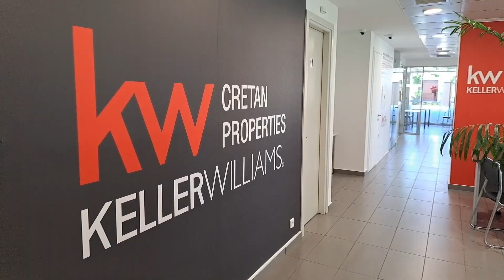KELLER WILLIAMS CRETAN PROPERTIES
Η KELLER WILLIAMS έχει αναγνωριστεί ως το #1 δίκτυο Real Estate, βάσει του αριθμού συνεργατών και του όγκου και αριθμού των συναλλαγών εντός Αμερικής, και ως η #1 Εκπαιδευτική εταιρεία όλων των επιχειρηματικών κλάδων παγκοσμίως.

Δίνουμε Προτεραιότητα στον Ανθρώπινο Παράγοντα, στον κάθε πελάτη την αξία που του αρμόζει, κατευθύνσεις για το πως να αξιοποιήσει το ακίνητο του ή να βρει το ακίνητο που αναζητά, στην πραγματική του αξία και αυτό το καταφέρνουμε μέσω της επιτυχημένης καριέρας και ποιότητας των συνεργατών μας.

Διαθέτουμε οργανωμένο σύστημα εκτίμησης, προώθησης, αγοράς/πώλησης, μίσθωσης, διαχείρισης, αναβάθμισης του ακινήτου σας, αφού το δίκτυο συνεργατών μας καλύπτει ολόκληρη τη Κρήτη.

Όραμά μας να γίνουμε η εταιρεία της Επιλογής σας μέσα από τους αξιολογημένους Συμβούλους μας.

Η Keller Williams Cretan Properties φέρνει μια νέα προοπτική στο χώρο των ακινήτων!